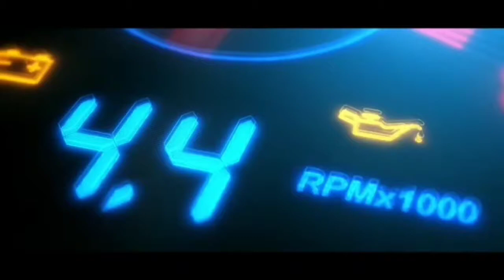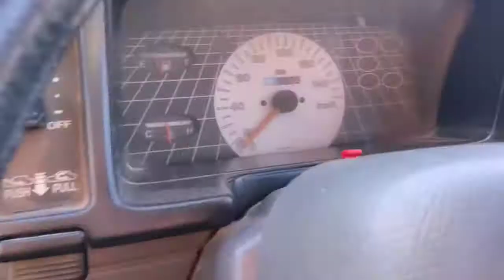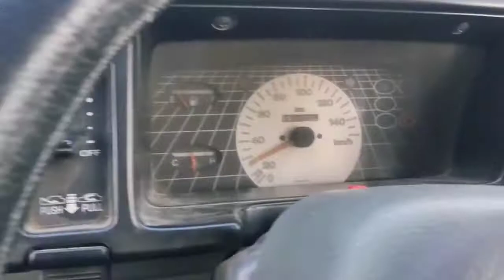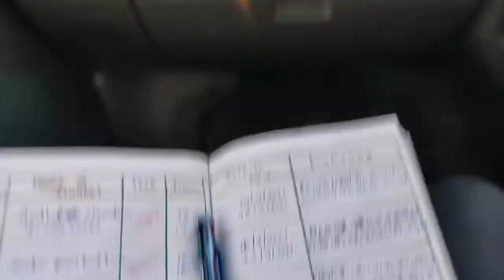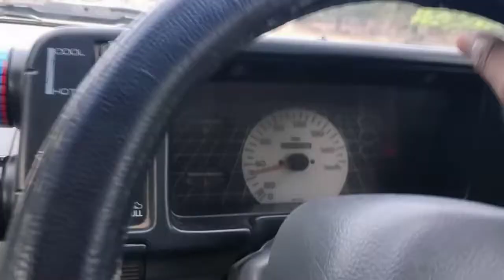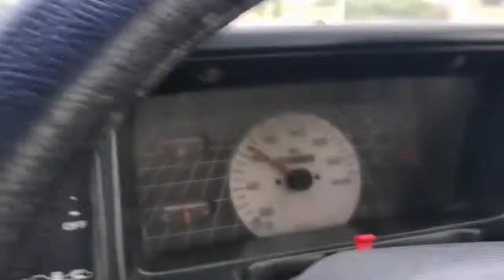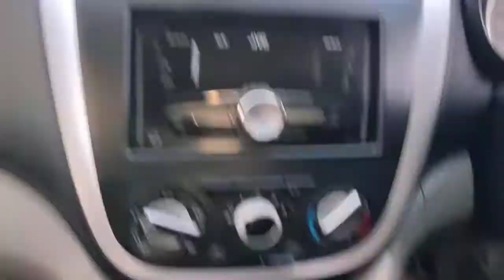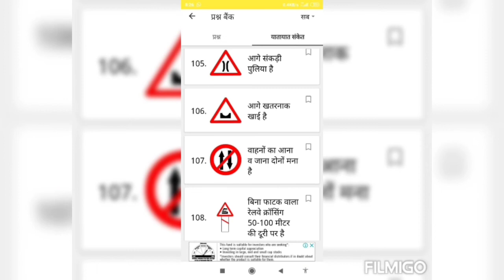Multi Car Driving School learn the car drive with easy tips by Fauji Trainer 📞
Student Sahil Bhati Khan